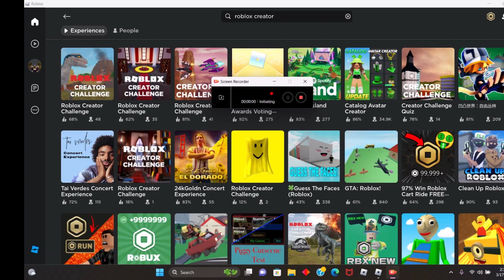HOW TO GET THE RODAN HEAD IN ROBLOX! WORKING 2024!!!